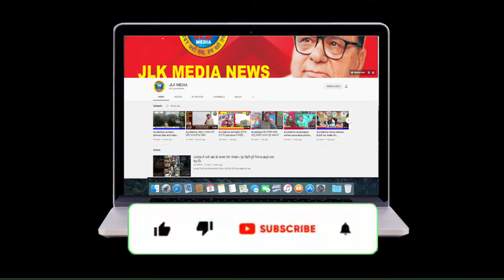JLKMEDIA Corporator Pawan Bakshi kick starts cleaness drive of drains in ward no 3 Bari Brahmana .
JLKMEDIA Corporator Pawan Bakshi kick starts cleaness drive of drains in ward no 3 Bari Brahmana before rains
（￣ー￣）